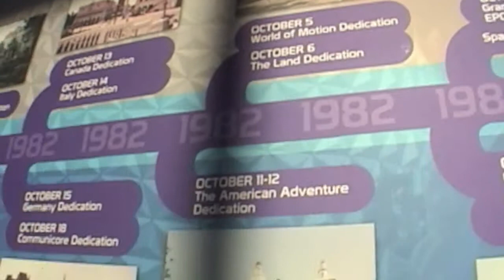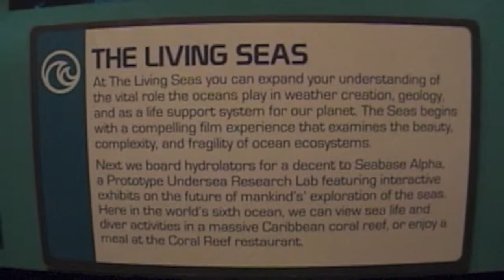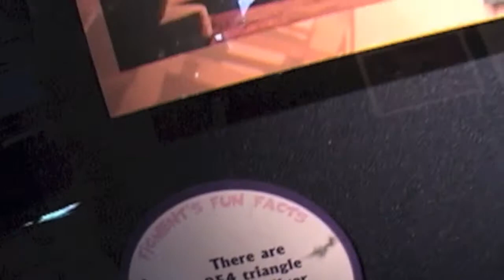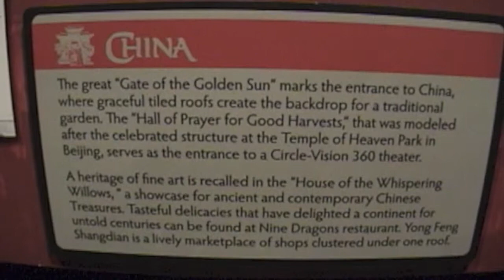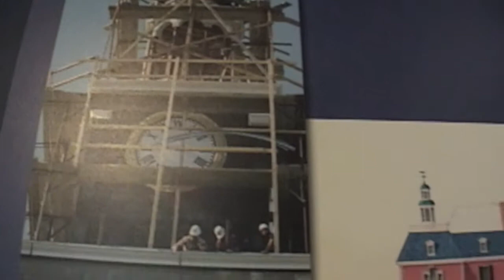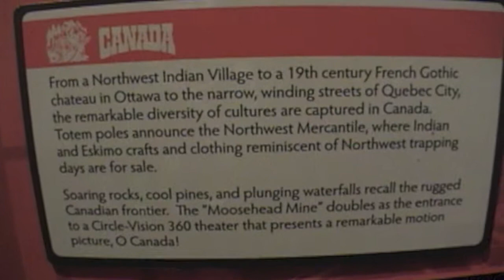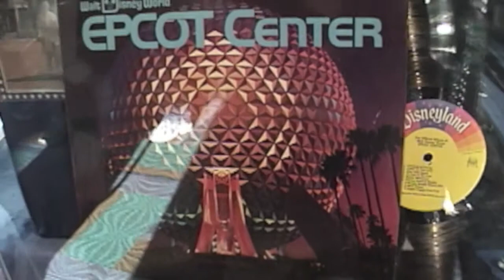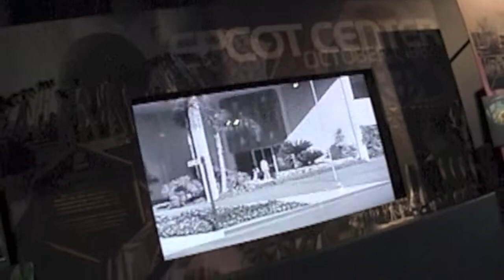Epcot 25th Anniversary Gallery (2007)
Between 2007 and 2008 Epcot hosted a gallery of the past 25 years, displaying articles such as old costumes, props, and early souvenirs.